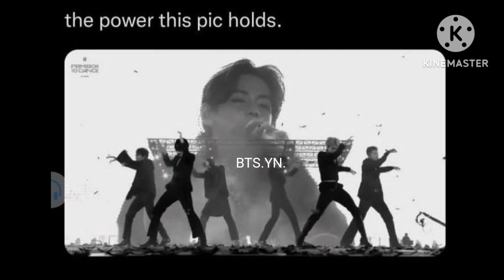Bts memes only army can understand 💗 #47